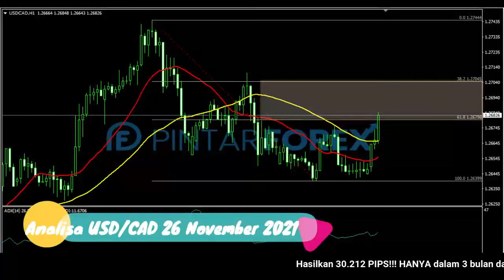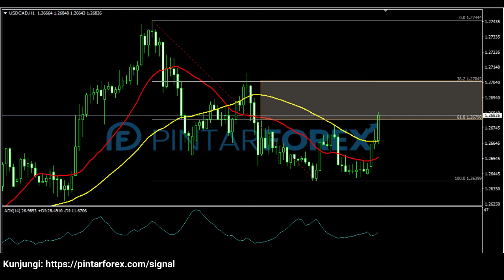🔴 LIVE: Analisa Forex Hari Ini 26 November 2021 USD-CAD Bearish Dan Saat Ini Sedang Rebound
"Analisa Forex Hari Ini 26 November 2021 USD-CAD Bearish Dan Saat Ini Sedang Rebound